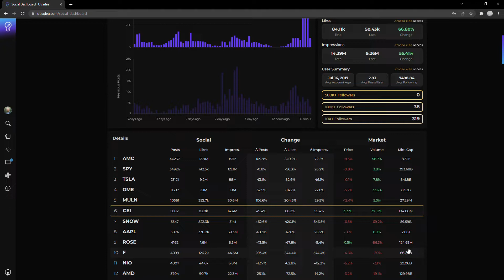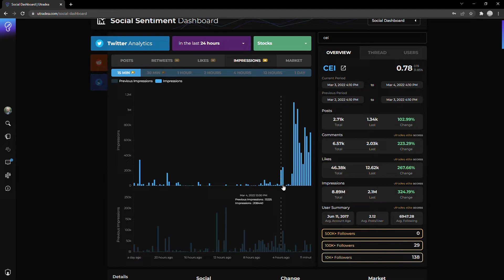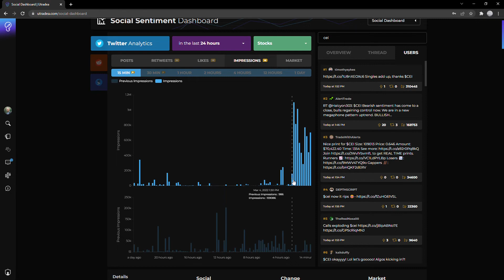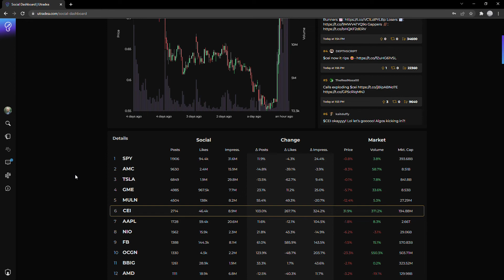CEI Stock: Why Social Sentiment Pushed Camber Energy Up Today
This is a quick look at the CEI stock price, price target, and other information about CEI. It also looks at information about the size and quality of the CEI Reddit community, and information about the size and quality of the CEI Stocktwits forum. As an investor, it is a good way to get a sense of the investors who are supporting CEI. I consider this a key aspect when conducting Due Diligence and determine whether to invest.

Camber Energy, Inc. (“Camber”) is a growth-oriented, diversified energy company. Through its majority-owned subsidiary, Viking Energy Group, Inc. (“Viking”), or subsidiaries of Viking, Camber provides custom energy & power solutions to commercial and industrial clients in North America and owns interests in oil and natural gas assets in the United States. Viking also holds an exclusive license in Canada to a patented carbon-capture system.